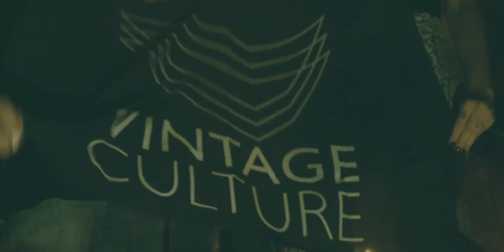BELVEDERE - 2015 (Aftermovie Official)